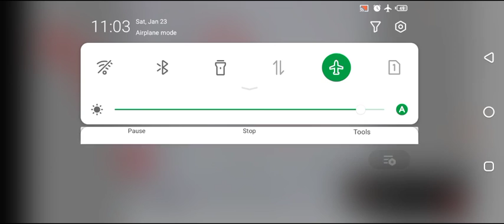NTS AJK Junior Science Teacher Paper 16/01/2021 completely solved